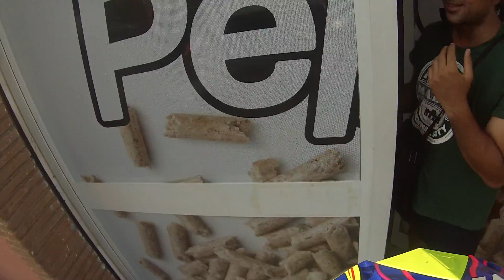MotoVlog 1 |Video di presentazione del canale. Husqvarna SM 610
MotoVlog 1 |DIPPI220| Video di presentazione del canale. Husqvarna SM 610
Sono un ragazzo di 21 anni che vuole provare ad entrare nel mondo dei motovlog e questa è la mia prima apparizione, spero il video vi piaccia e prossimamente avrete altri nuovi video.
Ovviamente come primo video nulla sarà perfetto ma l'intenzione è quella di migliorare per portare video sempre più precisi.
LASCIATE LIKE

Videocamera:
GOPRO hero3

MOTO POSSEDUTE:
Husqvarna sm 610

Gruppo whatsapp per restare aggiornati su video e per consigli